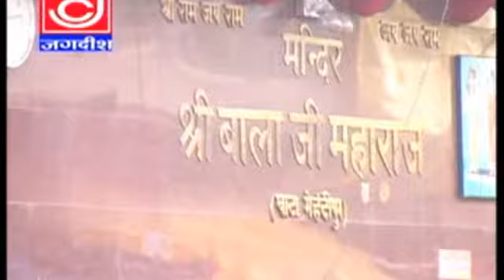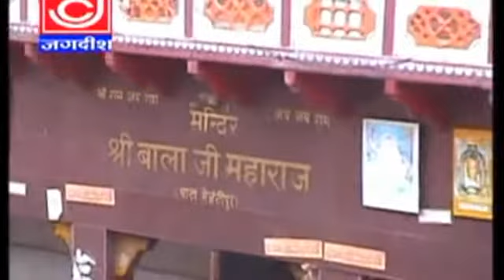Kise KIse Nar Pe Arji Lagni Hi Lagni Bala Ji Narendra Koshik Samachana Wale Haryavi Jagdish Cassette